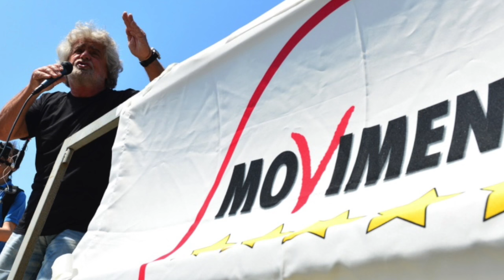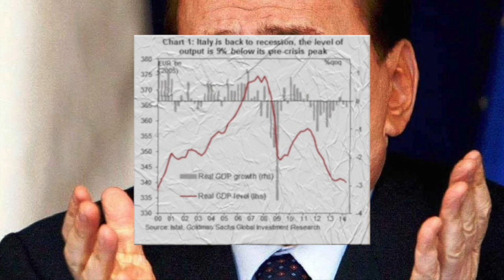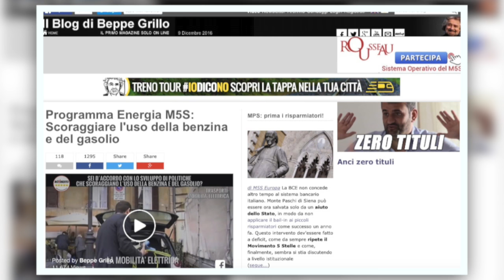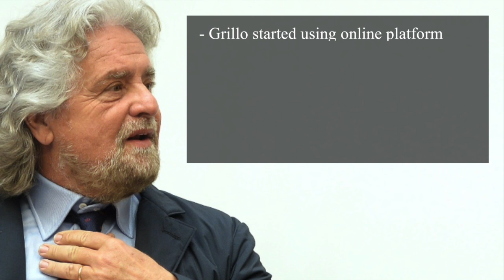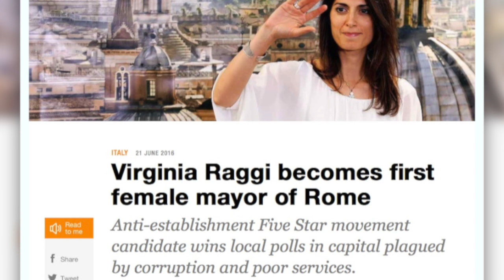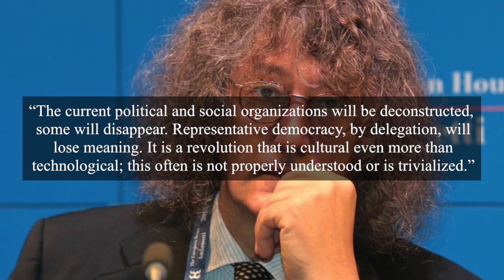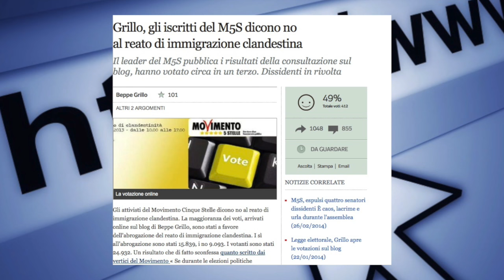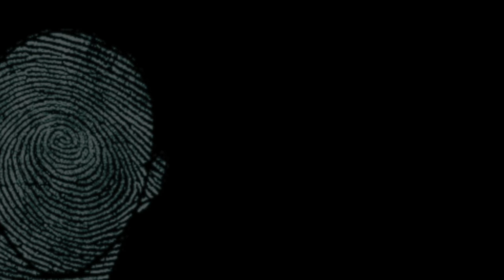Who are Italy's Five Star Movement?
Following the referendum, a lot's been written about M5S. A lot of it wrong. This is intended to be a quick overview.